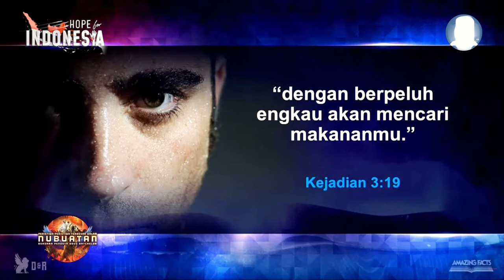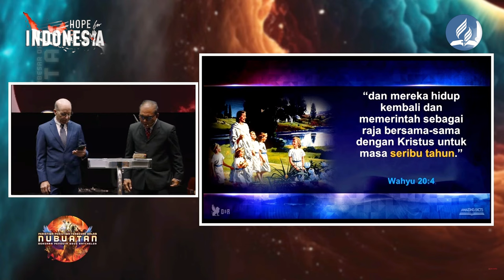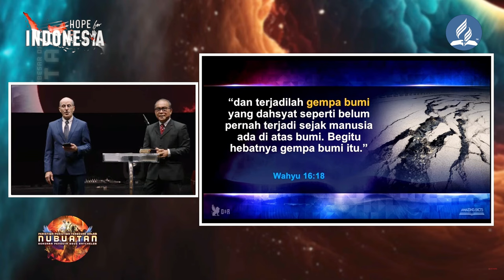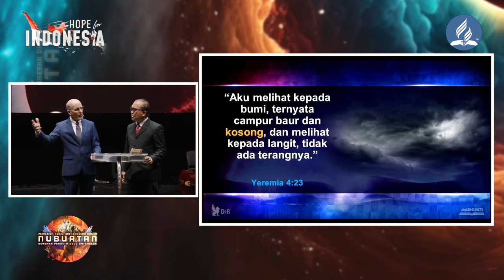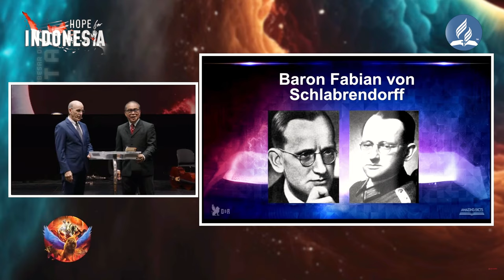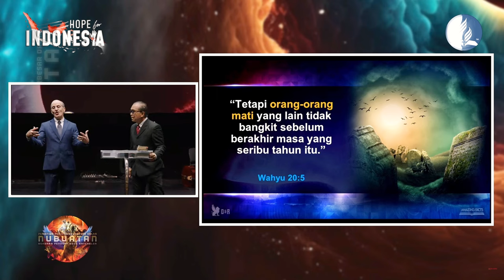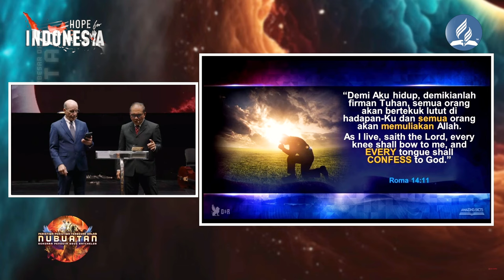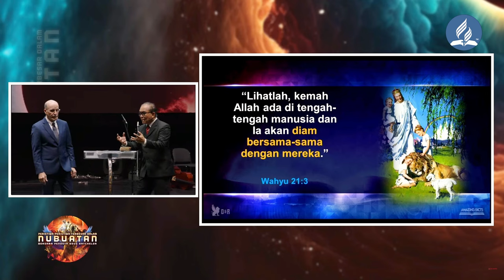NUBUATAN TENTANG UPAH TERAKHIR - MILENIUM, SURGA DAN API NERAKA | KKR DOUG BATCHELOR KEBAKTIAN SABAT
KEBAKTIAN KEBANGUNAN ROHANI GMAHK DKI JAKARTA, WILAYAH XII & XV
"PERISTIWA-PERISTIWA TERBESAR DALAM NUBUATAN" BERSAMA PENDETA DOUG BATCHELOR

KEBAKTIAN SABAT - NUBUATAN TENTANG UPAH TERAKHIR - MILENIUM, SURGA DAN API NERAKA